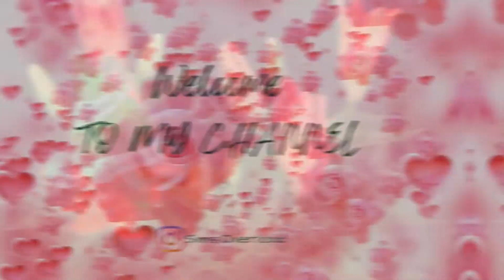My Sims 3 ❤ Most Loved Family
Just a short clip introducing a 5 year save of my most loved Sims 3 family, the Commodores
I've grown so attached to this family over the years. I couldn't imagine them not existing
I love how all the youngest were born with dark skin like daddy and white hair like mommy 💕
They all have the coolest personalities, esp Bianca the robot.. I had to share 💞

Don’t forget to
much love 🤙

🤍Sim curious\player hang-outs🤍A diverse welcoming place to hangout, meet other players, find new stuff for your game, learn, ask questions, share or lurk 🧐

. My Studio .
….Hardware
✅Logitech HD C615...
✅Professional Maono Mic
.Software
Recording:
✅OBS open source
✅Nvidia Shadowplay
✅FBX Game Recorder $
….Editing
✅ios Inshot (Video Editor) $4/Mth
✅Movavi ✨$
✅Photoshop (Expensive) $$$
✅Canva $$
🎼🎶🎼Music Credits